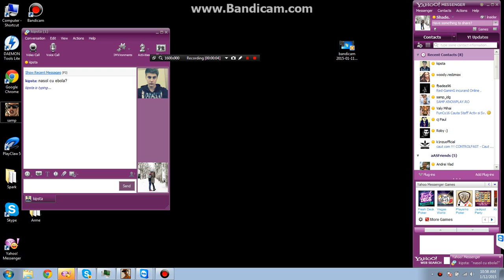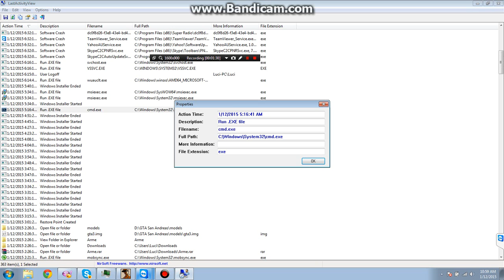Cum se face un control team viewer pe theg